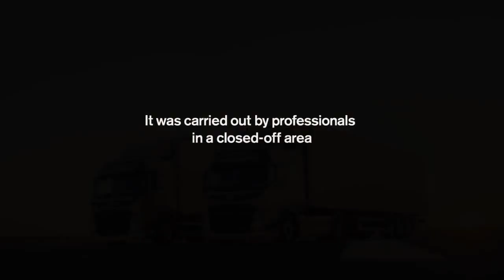Jean Claude Van Damme Volvo Truck Split Commercial Accident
This unseen video of JCVD 1st attempt to do the epic leg splits between 2 Volvo Trucks. After 2 months in traction, JCVD didn't back down and did it right the 2nd time. NOTE: The film coordinator was fired immediately after the failed take for not doing a rehearsal and noticing the obstruction that caused the fail.